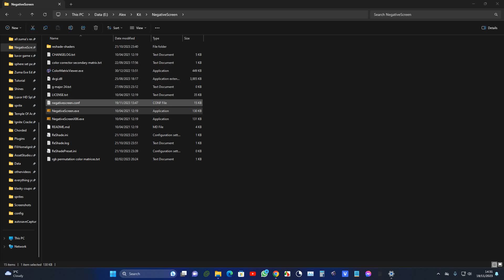i got color burn by 50% gray to work on negativescreen!